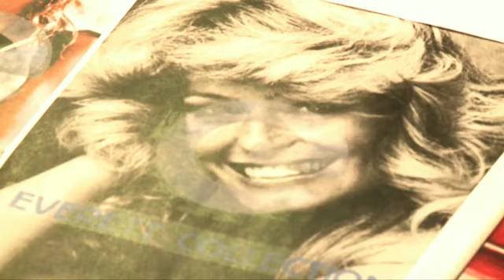Behind the Shoot: Carrie Underwood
Behind the scenes of a magazine shoot with Carrie Underwood.